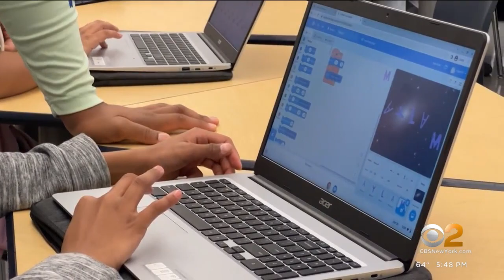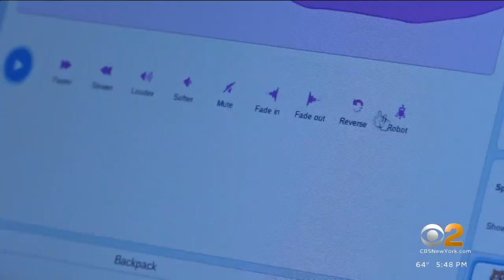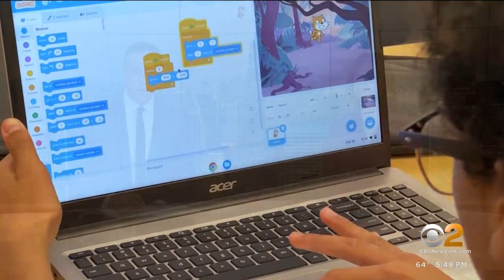Hood Code offers computer skills to kids in public housing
The program, which trains NYC children in computer coding, received the David Prize worth $200,000, CBS2's Jessi Mitchell reports.